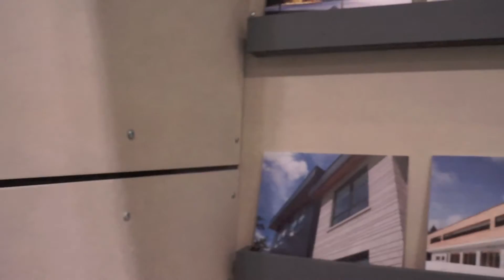IIDEX 2016 - Tiltco Fenestration "Maison"